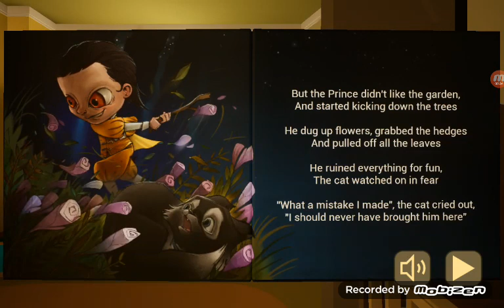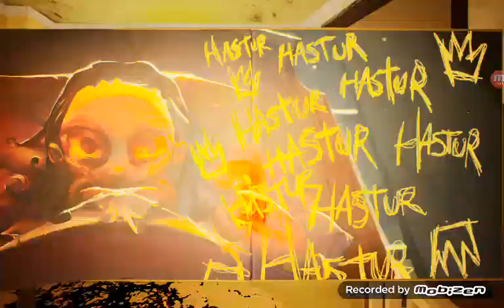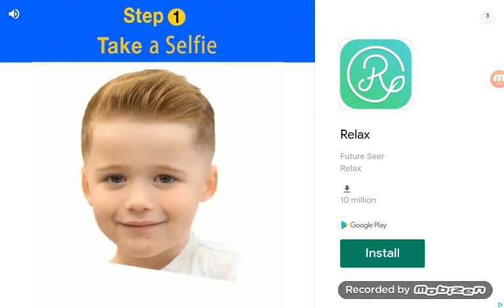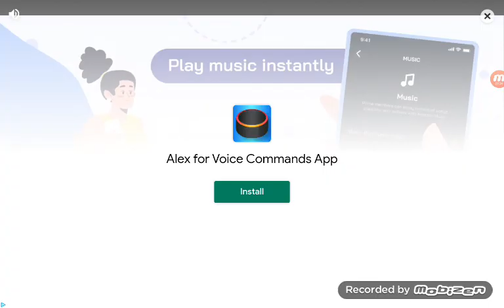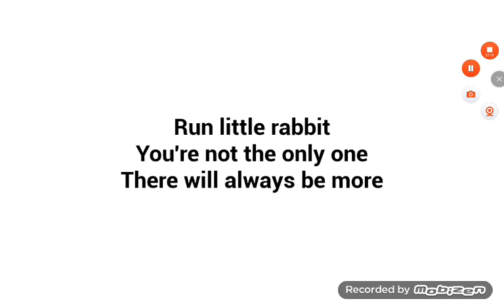The baby in yellow (FULL GAME)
Sorry for any ads in this video.